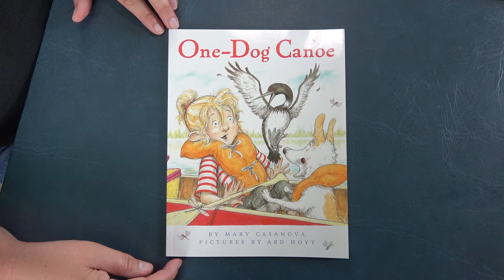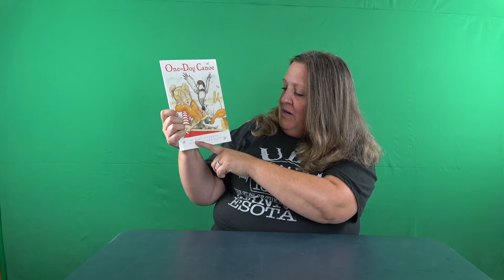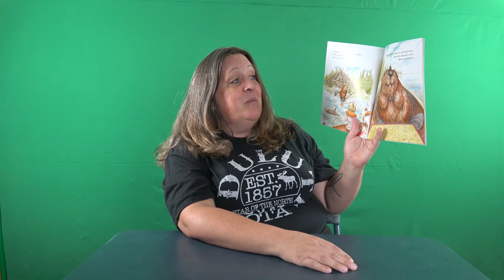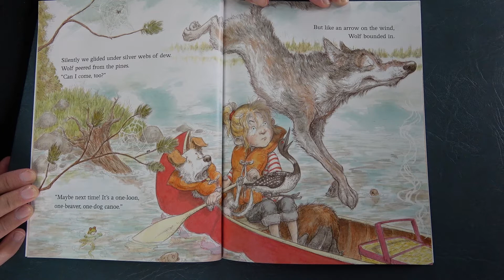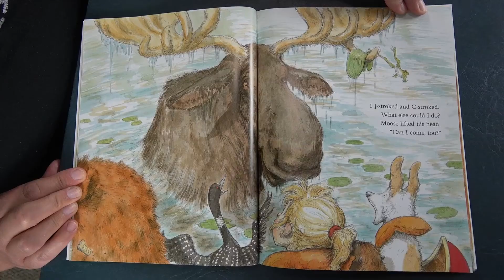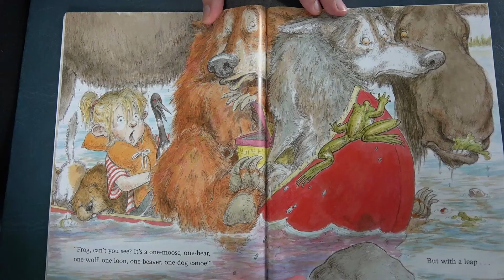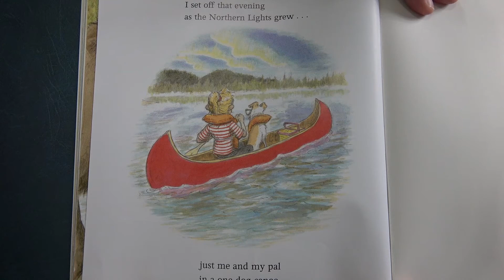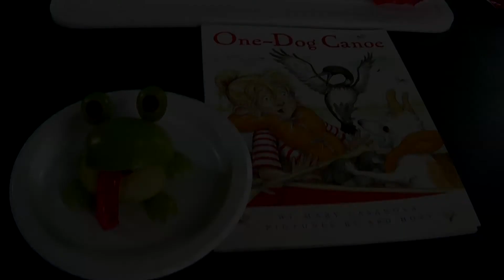Diana Book Dog in a Canoe